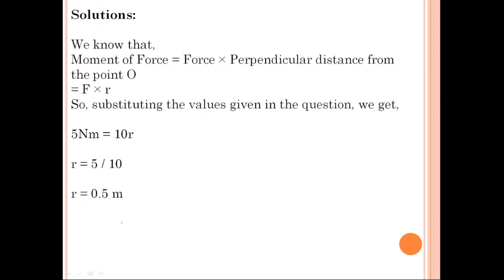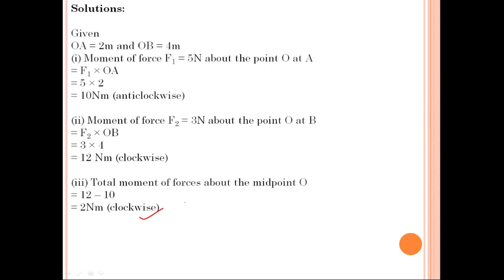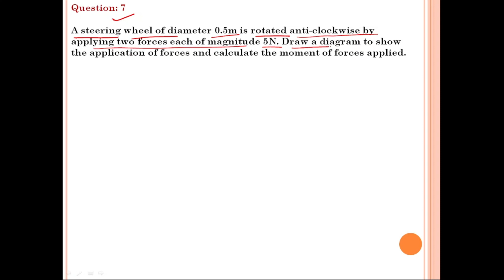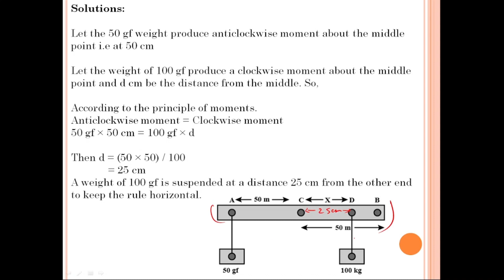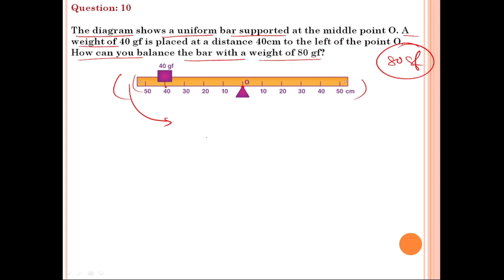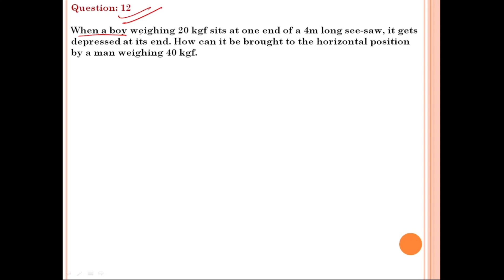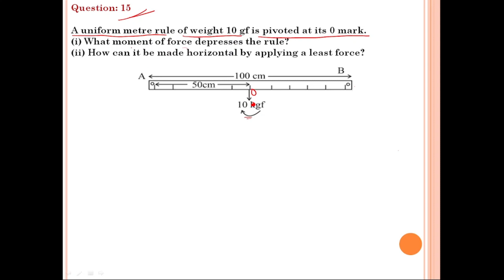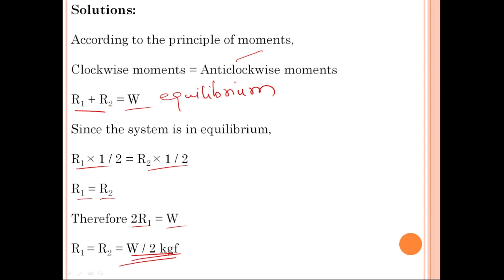icse class 10 physics chapter I force | numerical of ch I physics class 10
numerical of ch I physics class 10 | icse class 10 physics chapter

numerical of ch I physics class 10

numerical of chapter I physics class 10

numericals of chapter I physics class 10 icse

numericals of chapter I physics class 10th

ch I physics class 10 numericals ncert

ch I physics class 10 numericals pw

ch I physics numericals class 10 icse

chapter I physics class 10 numericals practice

ch I physics class 10 lens numerical

chI physics class 10 extra numericals

icse class 10 physics chapter I force |

icse class 10 physics chapter I force numerical

icse class 10 physics chapter I force by sir tarun rupani

icse class 10 physics chapter I force numericals selina

icse class 10 physics chapter I force one shot

icse class 10 physics chapter I force explanation in english

icse class 10 physics chapter I force amplify learning

icse class 10 physics chapter I force important questions

icse class 10 physics chapter I force rana academy

icse class 10 physics chapter I force in english

icse class 10 physics chapter I force physics wallah